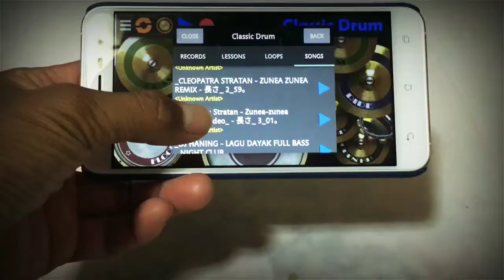Drumb Cover CLEOPATRA "ZUNEA-ZUNEA"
masih tahap awal untuk mencapai ringkat dimana mampu menghibur seseorang dan si kagumi